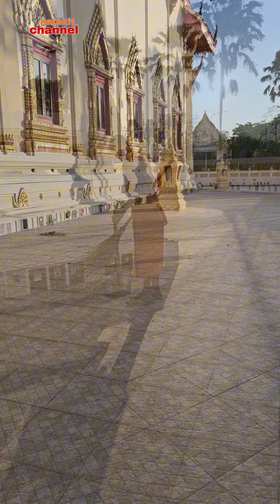กิจวัตรยามเช้ากวาดอาวาสวิหาร วัดกลาง พระอารามหลวง บุรีรัมย์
กวาดขี้นกรอบพระอุโบสถ
วัดกลาง พระอารามหลวง บุรีรัมย์